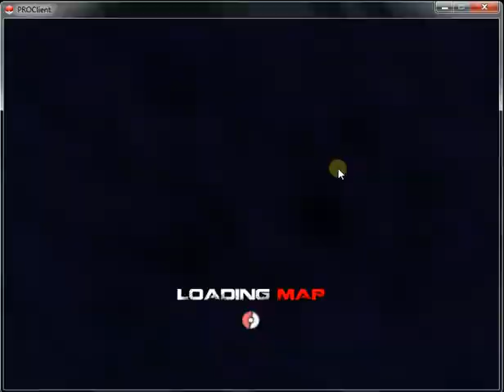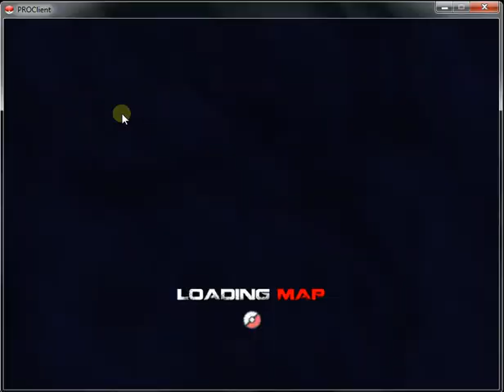Hướng dẫn Pokemon revolution online JOHTO Tập 5